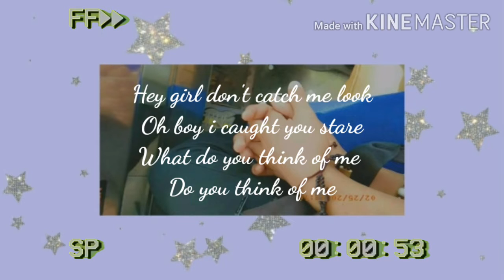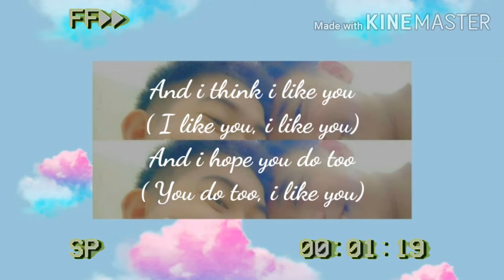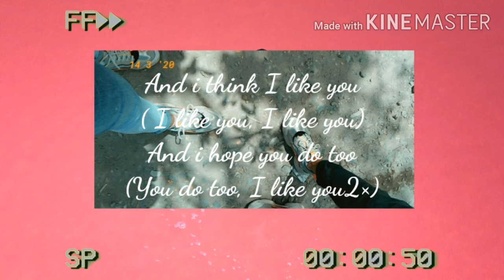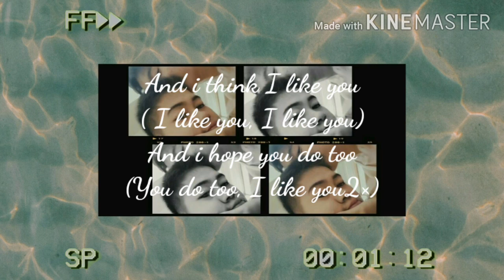Your text - Sundial lyric♡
This is a lyrics video to Your Text by Sundial, I hope you like it guys enjoy!  Big shoutout to Sundial!

FACT: This is not my song